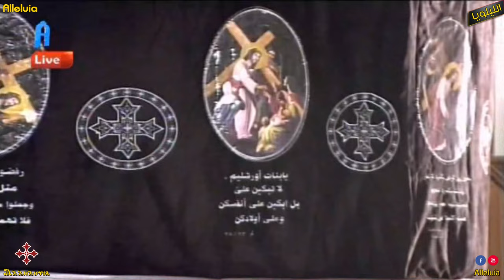فاى ايطاف اينف ( الجمعة العظيمة 2024 ) خورس الاكليريكية بقيادة المعلم ابراهيم عياد